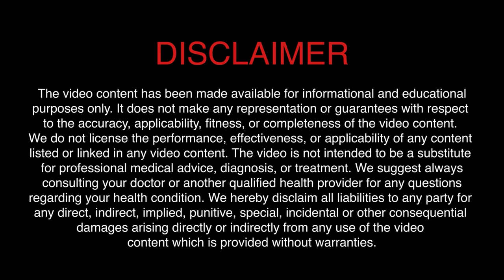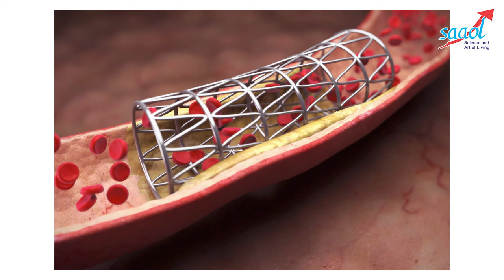How many stents can be implanted | जानिए आप कितने स्टेंट लगवा सकते हैं | Dr. Bimal Chhajer | SAAOL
A stent is a short, wire-mesh tube that acts like a scaffold to help keep your heart's artery open. In some cases, doctors can place two or even three stents during one procedure however if required, doctors can place more stents in a later procedure.